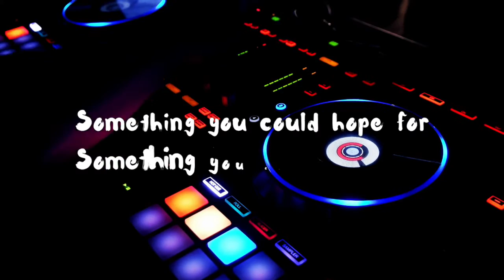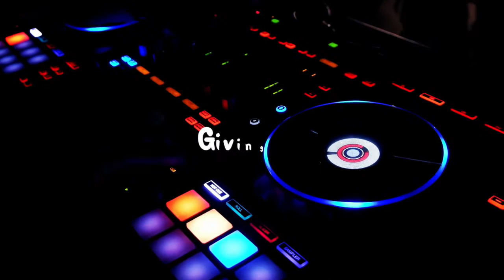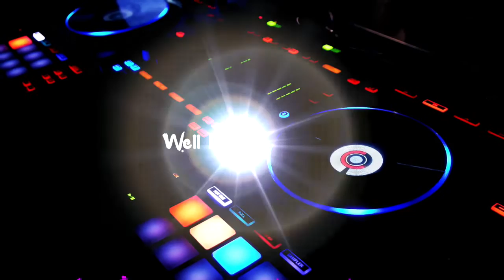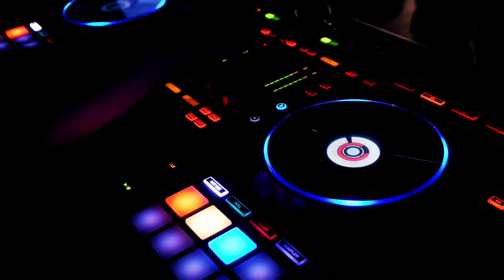Hope (Remix) - Lisa Goldin feat. Mark Stent [Official Lyric Video]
Producer Notes by Mark Stent
“I absolutely loved remixed ‘Hope’. Lisa’s got such an amazing voice it was easy to work with. It was so easy to feel inspired. The original was so good that it was so difficult to kind of do the song justice because the original was so powerful. So I just went with something a little bit more danceable, a little bit something more I could play in my sets. But I am really proud of how it came out, and I cannot wait to be playing it out!”

OUT NOW!

CREDITS
Artist: Lisa Goldin feat. Mark Stent
Composers: Lisa Goldin (Theunissen), Mark Stent and Wessel Meyer
Mixed and Produced By: Mark Stent
Mastered By: Wessel Meyer